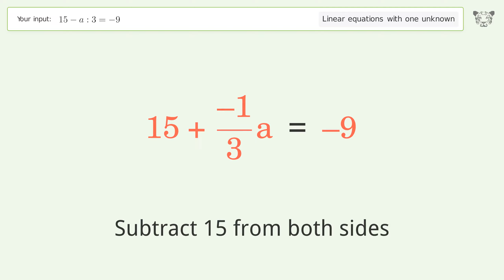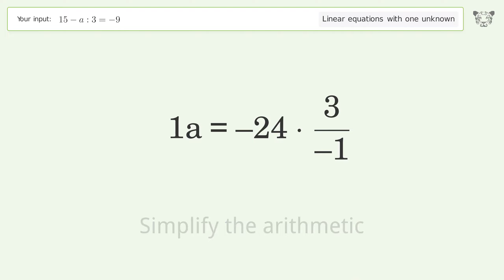Solve 15-a:3=-9: Linear Equation Video Solution | Tiger Algebra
Struggling with 15-a:3=-9? Watch our step-by-step video on Tiger Algebra to master this linear equation effortlessly.